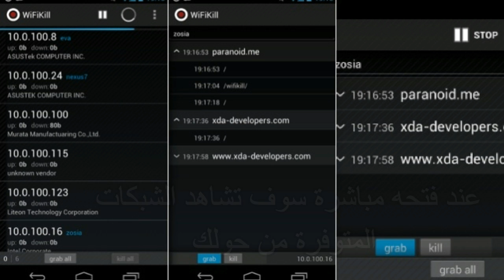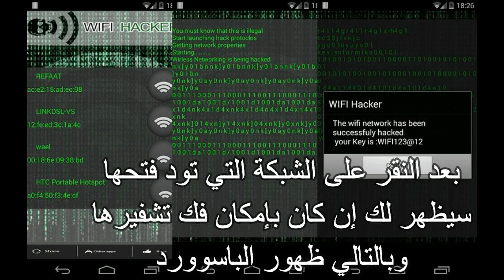أفضل 5 تطبيقات أندرويد لفك تشفير كلمات المرور لشبكات الوايرلس Wifi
روابط تحميل التطبيقات :
1- Router Keygen
3- WifiKill

5- WifiHacker

كلنا نعلم بالطبع ان وايرلس اصبح من اهم الاشياء فى حياتنا العملية والشخصية وكثير منا قد يحتاجه
ويمتلك شبكات وايرلس كثيرة جدا ولكن المشكلة تأتى فى Password الشبكة اليوم اقدم لكم 5
تطبيقات على نظام الاندرويد تستطيع تشفير شبكات الوايرلس فى اقل من بضع ثوانى .
سوف أتطرق معك في هذا الموضوع الجديد إلى مجموعة من أهم التطبيقات الخاصة بهواتف الأندرويد و التي يمكنك من خلالها فتح بعض الشبكات التي تكون محمية بكلمة السر ، حيث سوف أستعرض لك إسم هذه التطبيقات وروابط تحميلها ، وسوف يكون ترتيبها حسب أهميتها وقوتها كل على حدة، وهي بالمناسبة تشتغل على تخمين Password إنطلاقاً من عدد الأرقام الموجودة في آخر إسم الشبكة .
تحميل هذه التطبيقات بصيغة apk وسوف يكون على سيرفرات مختلفة ، حيث يكفيك عند تحميل وتثبيت واحدة منها وفتحها ، ثم سوف تلاحظ أنها ستستعرض لك جميع الشبكات المتوفرة و القريبة من حولك ، يكفيك الضغط على واحدة من بين هذه الشبكات والتي تحتوي على أربعة أرقام أو أكثر آخرها ، حتى يقوم التطبيق بعملية حسابية في ضرف بضع ثواني ، ثم سوف تحصل على Password بسهولة .
أذكر مرة أخرى أن معظم هذه التطبيقات عند فتحها مباشرة سوف تشاهد الشبكات المتوفرة من حولك ، تقوم بالضغط على أي واحدة منهم ، والتي تحتوي على أرقام آخر إسم الشبكة ، ليتم استعراض الباسورد ، وفي أغلب هذه التطبيقات عند فتحها سوف تشاهد باللون الأخضر الشبكات التي يمكن فك تشفيرها بطريقة يمكنك الضغط عليها مباشرة .